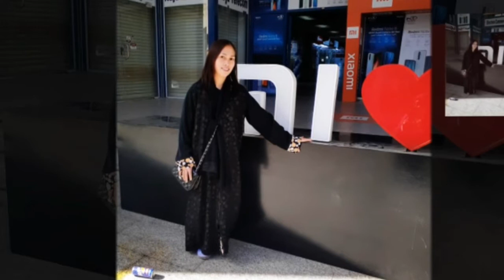OUR FIRST DAY OF RAMADAN & HOW I MAKE ARABIC COFFEE